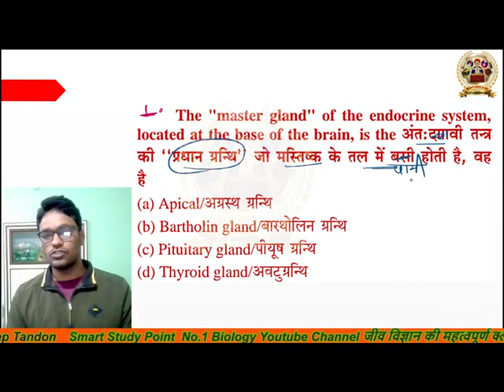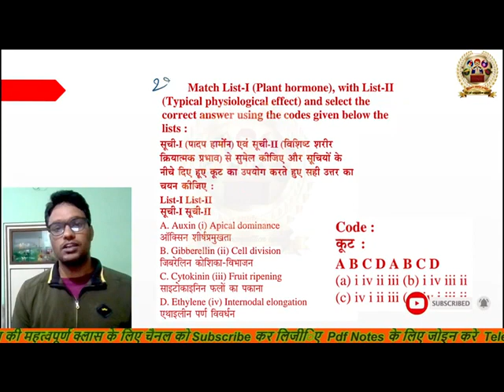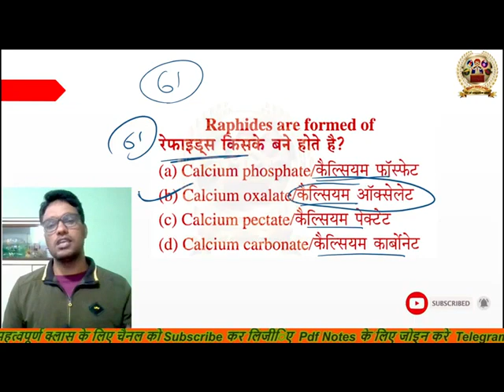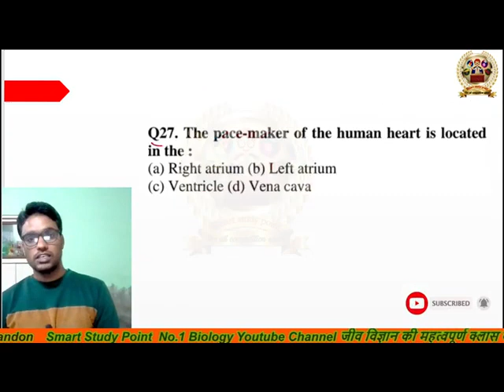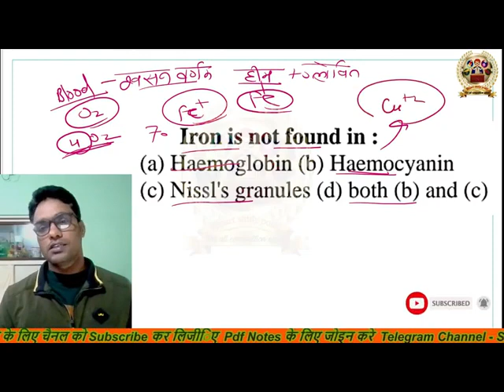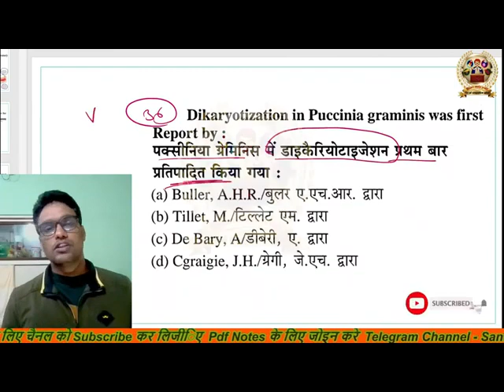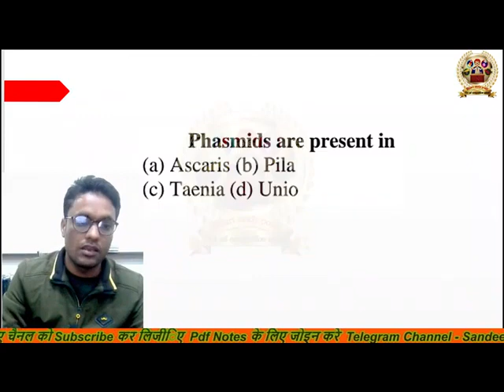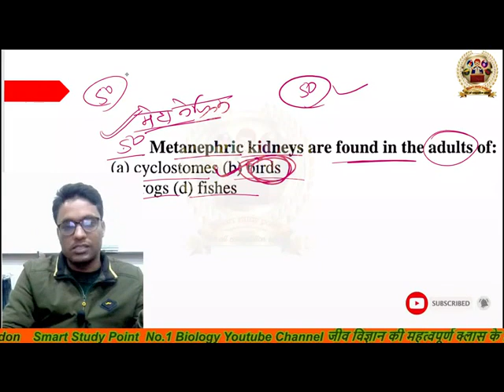KVS Marathon | PGT biology previous years exam questions | 500+ Ncert biology top mcq | NEET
KVS PGT BIOLOGY MARATHON | Previous year exam questions | 500+ Ncert biology top mc

NCERT Biology marathan | KVS | RPSC | NEET | Complete Biology top mcq | Previous year exam questions
complete ncert biology important questions

ncert biology top mcq marathon class

सम्पूर्ण जीव विज्ञान मैराथन कक्षा

molecular biology
embryology
plant morphology
plant anatomy
photo synthesis
animal physiology
genetics
disease
nutrition in plants
Biotechnology
ecology and environment science
plant kingdom
animal kingdom
previous year exam questions
kvs biology top mcq
rpsc biology top mcq
neet biology top mcq
ncert biology top mcq